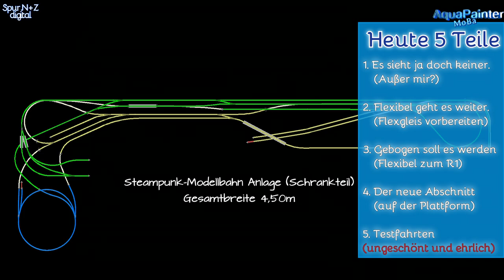Die zweite Chance + ein neuer Abschnitt 🚂 Modelleisenbahn - Modellbau 🚂 Steampunk #64 🚂 1:160 Spur N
Jeder verdient sie: die zweite Chance. Ich versuche mich nochmal an der Bogenweiche. Aber an einem neuen Ort. Ob das gut geht? Ich werde es versuchen und die Testfahrten führe ich mit 3 verschiedenen Loks durch.
Eine meistert alles... aber die anderen beiden... 😢
Dann bastle ich noch... ach schau doch einfach rein... 😊
Viel Spaß.

Zeitmarken für Dich:
0:00 - kurze Übersicht zum Beginn
2:00 - Teil 1
6:32 - Teil 2
8:29 - Teil 3
10:40 - Teil 4
12:10 - Teil 5

LIZENZEN